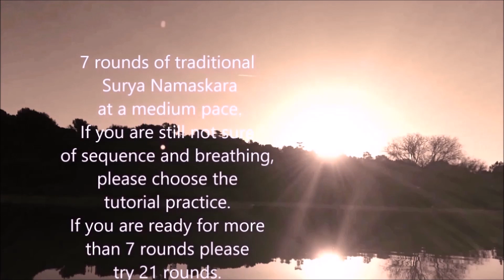Traditional Yoga Sun Salutation ( Surya Namaskar) 7 rounds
Traditional Yoga Surya Namaskara or Sun Salutation is the best proven technique to transform your life by becoming stronger physically and mentally. How will you feel if your body is super energetic and your mind is more creative and powerful? That is what exactly by practice of this Sun Salutation you gain. Surya Namaskara is a total physical and spiritual practice in itself. Integral physical movements, synchronized Pranayama(breathing) and practice of concentration all are merged in this practice. This video is part of our Sun Salutation Series, more videos are in production. Soon you will have them. We  have started a movement to encourage everyone practice Yoga on daily basis and Sun Salutation is one of the best way to achieve many benefits. Join our journey of 108 days of Sun Salutation and experience marvelous positive changes in your life.
Have more flexibility to your spine and joints, strengthen your muscles and build up inner strength.